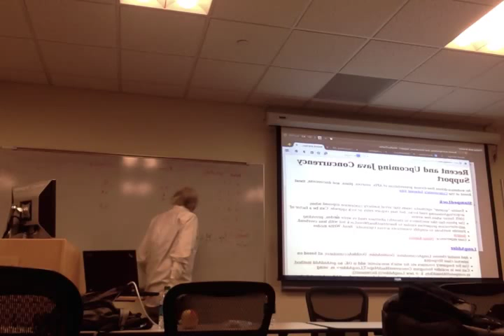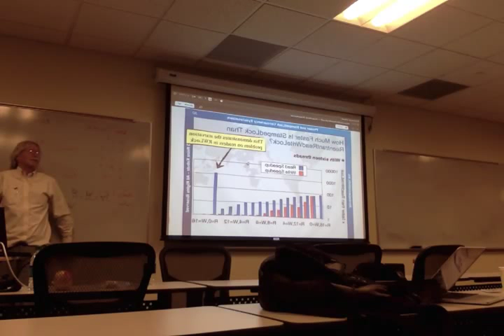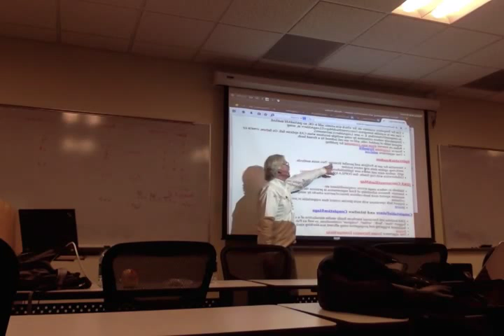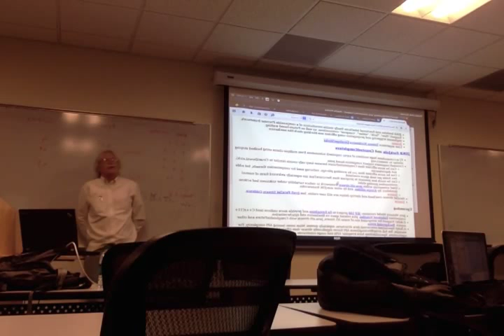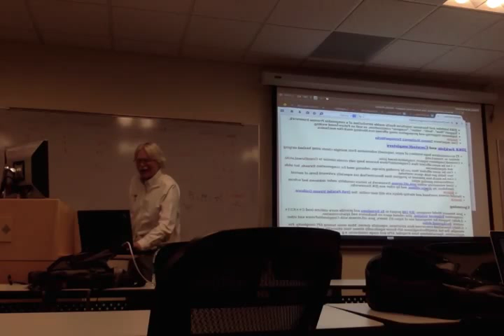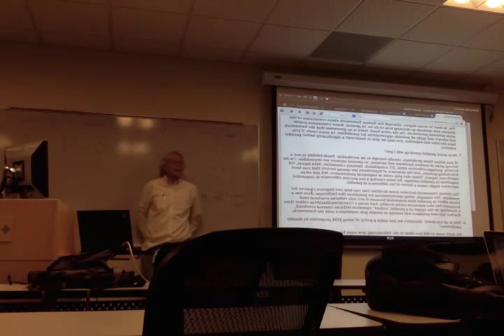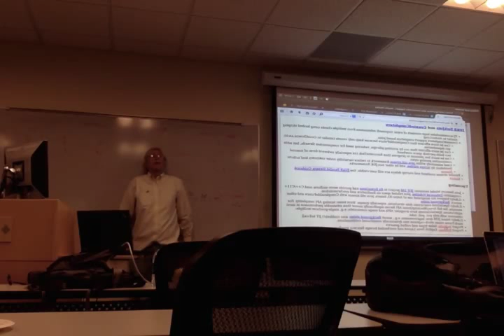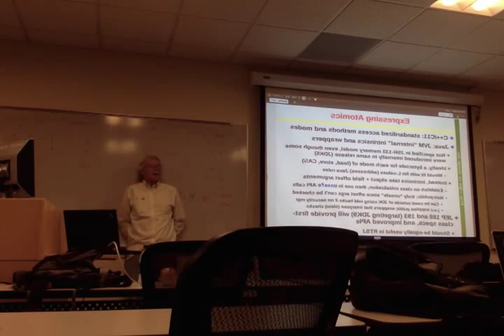Doug Lea's keynote at SPLASH Parallel Programming Summer School